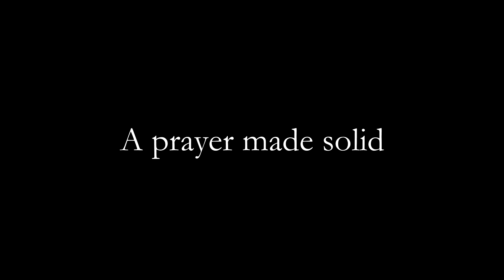Objects Tell Stories Promotional Film: Elizabeth Garner & Dr. Tim Campbell-Green in discussion.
Elizabeth Garner and Dr Tim-Campbell Green share glimpses of ritual objects and discuss the possible echoes in Folktales.
Film by David Heke. Music by Dipper Malkin.
The Blackden Trust in association with Unbound Publishing. Inspired by the research and development of Elizabeth Garner's Folktales: Lost & Found.  Full discussion at LITMac can be found